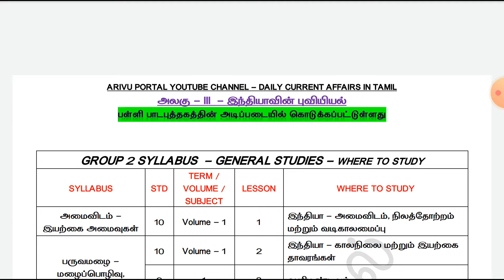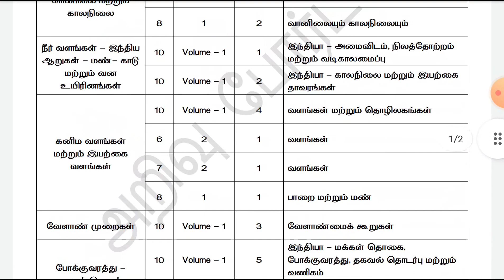TNPSC Group 2/2A/4 || Unit 3 || Geography || Where to study || ARIVU PORTAL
Unit 3 Where To Study (Geography)